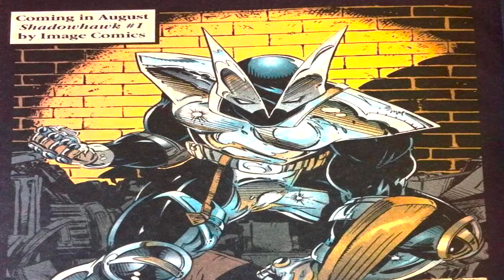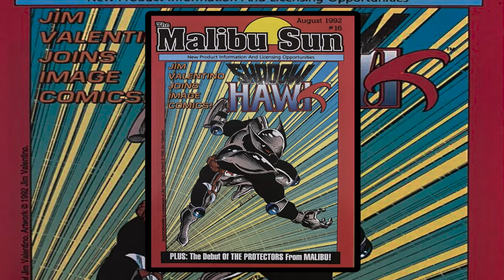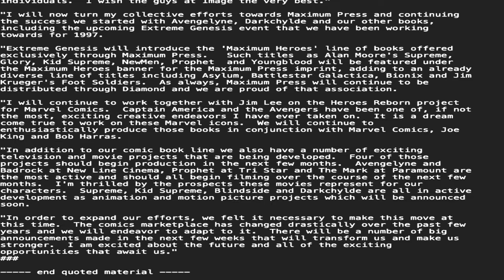History and Origin of Jim Valentino's SHADOWHAWK! (The DC Comics Batman of Image Comics?)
Here is the story of the shadowhawk legacy and the modern day version of Paul Johnstone and Eddie Collins! Find out his story through Jim Valentino's early days at Image Comics to today! Who is Shadowhawk?

Credits:
Image Comics
Jim Valentino
Rob Liefeld
Todd McFarlane
Shadowhawk
Spawn
Youngblood
WildC.A.T.S.
Archie Comics
The Fox
Erik Larsen
Savage Dragon
Brigade
Bomb Queen
Witchblade
Invincible